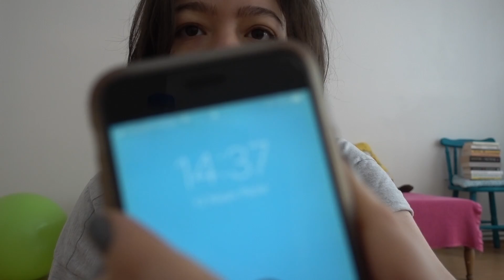OİL PULLİNG ( AĞIZDA YAĞ DÖNDÜRME ) / 13 DAKİKALIK ACI ÇEKME VİDEOSU / Vegan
13 DAKİKALIK KENDİME EZİYET VİDEOSU krfjlrktgjktrlg:D:D:D
Ama merakımdan yaptım valla. Siz de deneyin veya yapan varsa değişiklikleri söylesin.